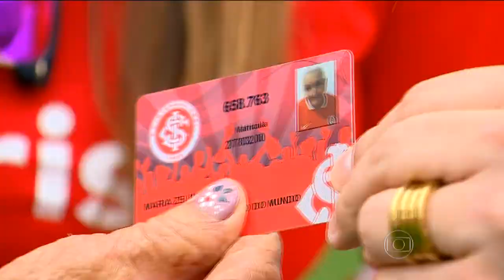TORCEDORA DE 100 ANOS DO INTER CONHECE O BEIRA-RIO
Créditos: Jornal Nacional

Curta nossa página no Facebook:
► Contra Tudo & Contra Todos ◄